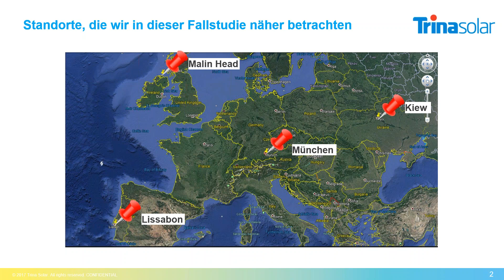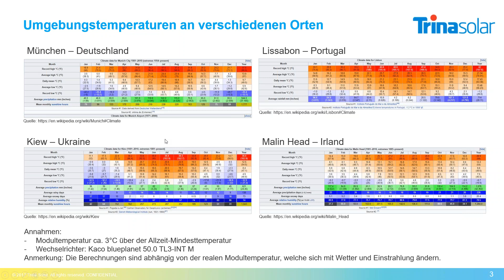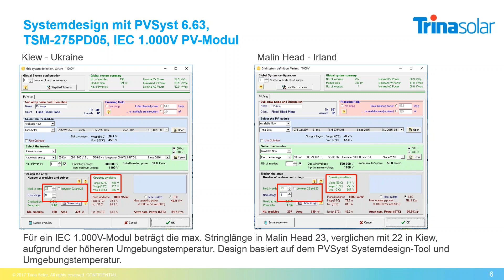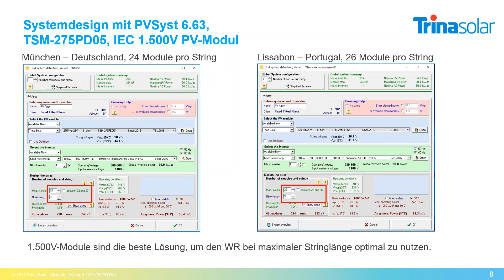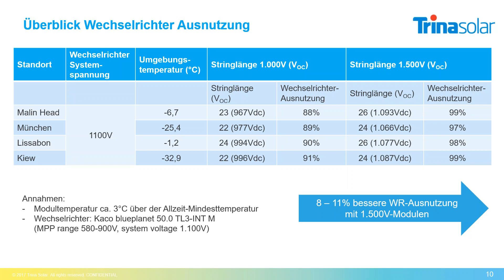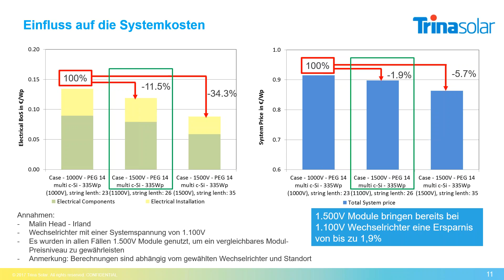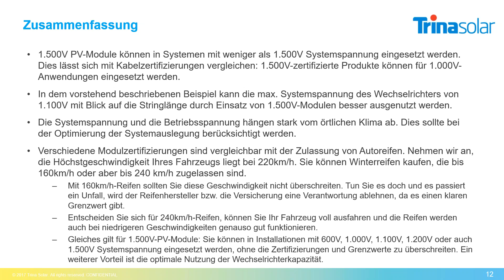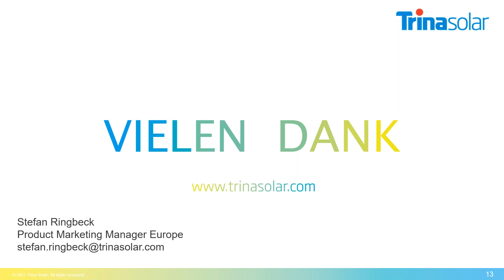Webinar: 1.500V PV-Module in der Anwendung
In 1.500V-Systemen werden die elektrischen BoS-Komponenten um bis zu ein Drittel reduziert, was zu wesentlichen Einsparungen auf Systemebene von bis zu 4,3 Cent/Wp führt.

Aber diese neue Technologie hat noch viel mehr Vorteile. Bei der Auslegung Ihres PV-Projektes müssen Sie verschiedene klimatische Bedingungen und Einstrahlungswerte berücksichtigen. Manchmal ist die Sicherheitsreserve eher dünn berechnet, und eine Spannungsspitze könnte Ihren Wechselrichter aussteigen lassen. - Der Einsatz von 1.500V-Modulen gibt Ihnen zusätzlichen Spielraum, auch in 1.000V-Installationen. Zudem können Sie Ihre Wechselrichter-Kapazität voll nutzen.
In unserem Webinar besprechen wir Praxisfälle von Systemauslegungen in verschiedenen Klimata und gehen der Frage nach, wie man die Anzahl der Module pro String maximiert.